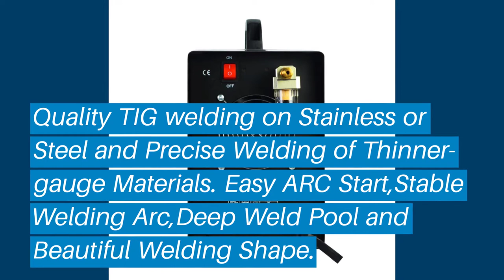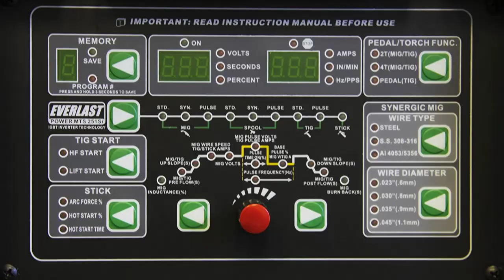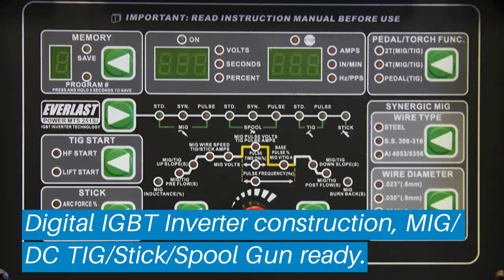Top 5 Best Multi Process Welders: Best Multi Process Welders Reviews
Top 5 Best Multi Process Welders: Best Multi Process Welders Reviews | Top Best Multi Process Welders (Buying Guide)

✅ Are you Thinking to purchase the best Best Multi Process Welders? This video will help exactly which are the best budget Best Multi Process Welders on the market today.

⬇️Click to Show More⬇️

Thermadyne W1003181
Lotos 3-in-1 Welder
Forney 324
Everlast PowerMTS 251Si
Multiprocess Welder

Don’t miss this in-depth review of the best Best Multi Process Welderss for the money, and enjoy your first or new Best Multi Process Welderss buying.